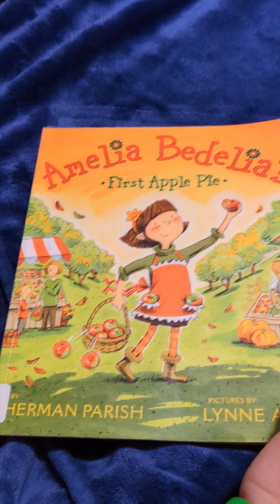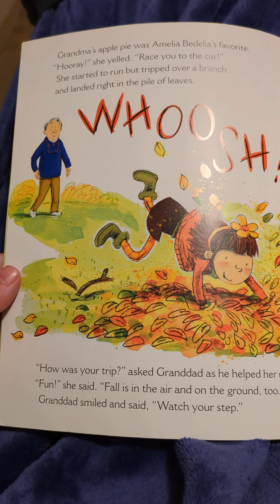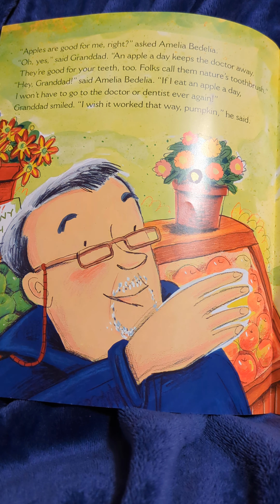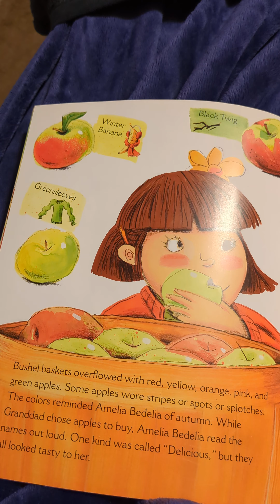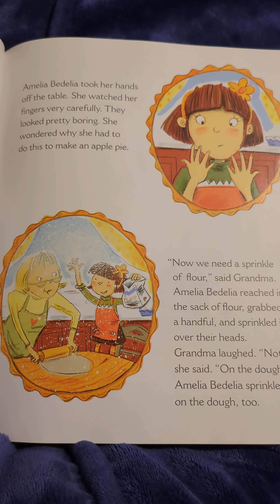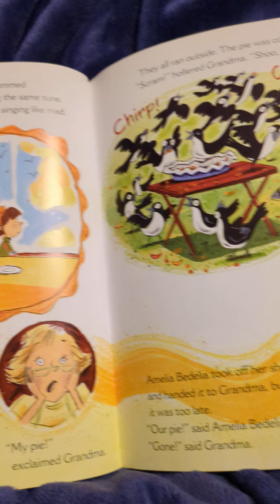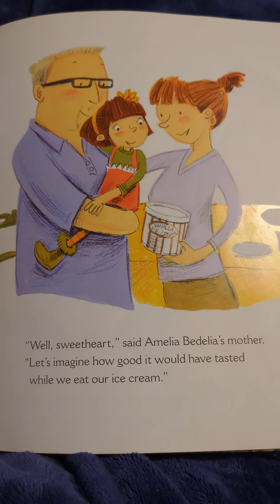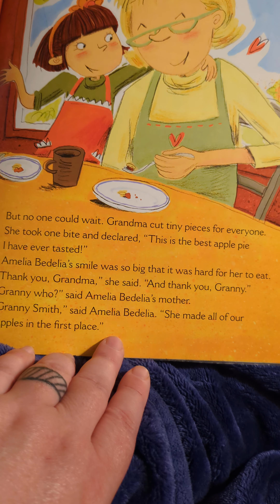Amelia Bedelia's First Apple Pie